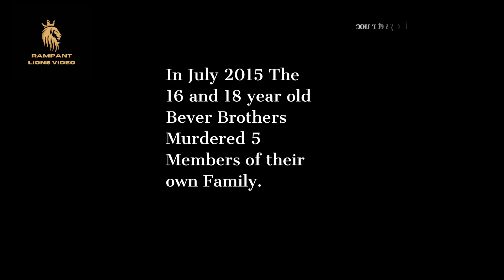A Must see Most Chilling Police Interrogation. Teens Brutally Murder their own family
July 2015 the Bever brother's BRUTALLY  Murdered 5 members of the own family. Murders planned for Months, equipped with knives, crossbows and guns. Notice how disturbingly nonchalant the boy is describing the murders. How they systematic had planned and executed this horrific crime with no remorse.